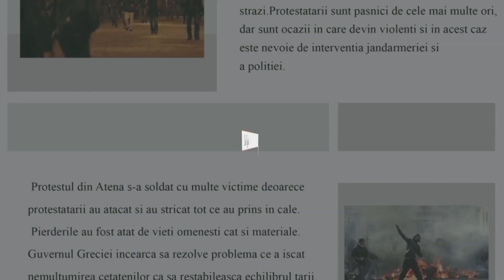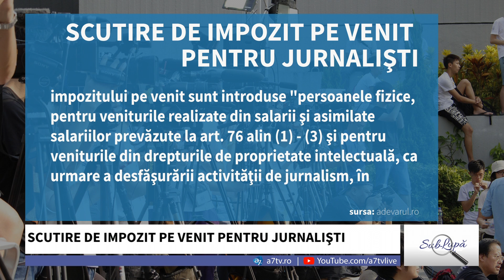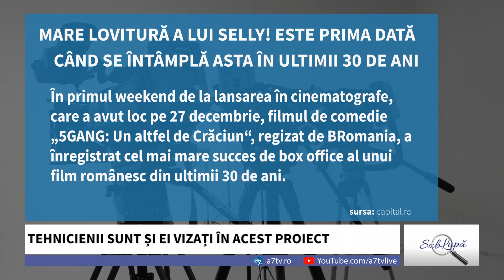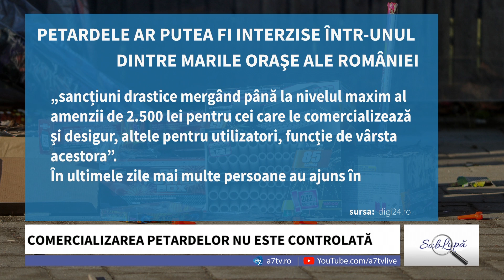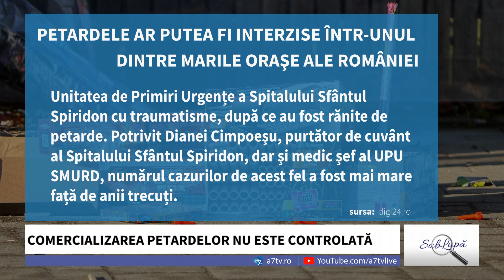Sub Lupă - cu Andi Miron și Dan Truția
- SCUTIRE DE IMPOZIT PE VENIT PENTRU JURNALIŞTI
 - MARE LOVITURĂ A LUI SELLY! ESTE PRIMA DATĂ CÂND SE ÎNTÂMPLĂ ASTA ÎN ULTIMII 30 DE ANI
 - PETARDELE AR PUTEA FI INTERZISE ÎNTR-UNUL DINTRE MARILE ORAŞE ALE ROMÂNIEI

A7TV